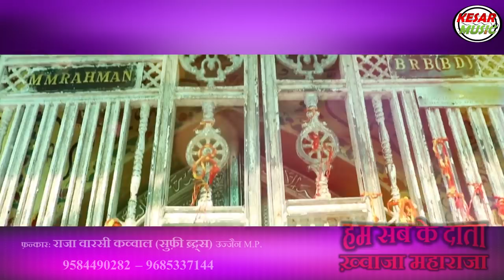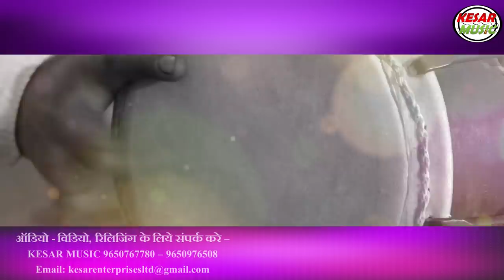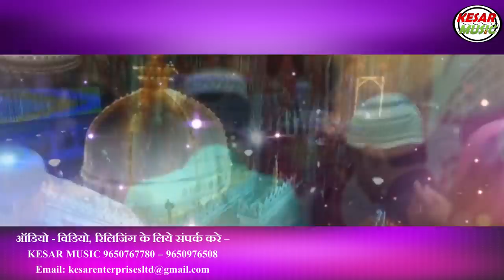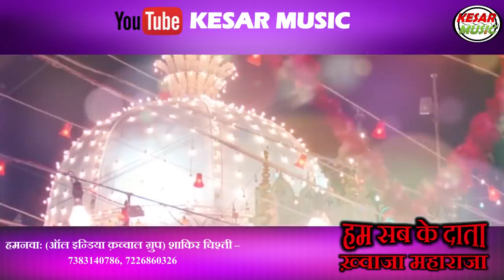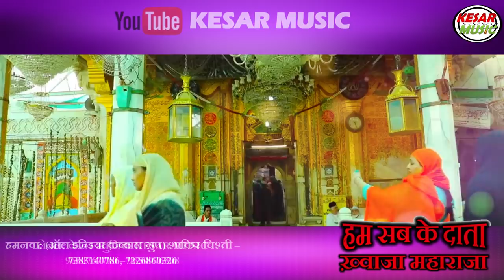"सब के दाता, ख़्वाजा महाराजा" | RAJA WARSI Qawwali, Ujjain M.P. (9584490282, 9685337144) | QAWWALI HD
Gulzar Ahmed presents Latest Khawaja Garib Nawaz Qawwali "सब के दाता, ख़्वाजा महाराजा" sung by Sufi Warsi Brothers " RAJA WARSI Qawwali, Ujjain M.P. (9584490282, 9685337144) music by Naseer Ahmed and Record & Release by KESAR MUSIC.

Title: KHAWAJA MAHARAJA
"सब के दाता, ख़्वाजा महाराजा"

Artist: RAJA WARSI Qawwali, Ujjain M.P.

Lyrics: ADIL RAHI SAHAB (Mumbai)

Chorus: Irfan Ahmed & Team

Mix: GULZAR AHMED

Label: KESAR MUSIC QAWWALI

Publisher: KESAR ENTERPRISE

Technician: VINOD KUMAR PANDAY

Video: SUMIT PANWAR

Co-Organised: SHAKIR CHISHTI (ALL INDIA QAWWAL GROUP) 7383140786, 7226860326

Special Thanks: SHADAB KHAN & IMRAN KHAN

A group of Kesar Enterprise

LIKE || SUPPORT | SHARE || COMMENT